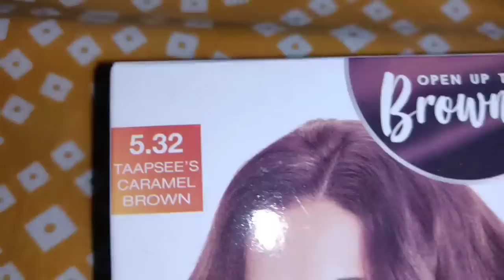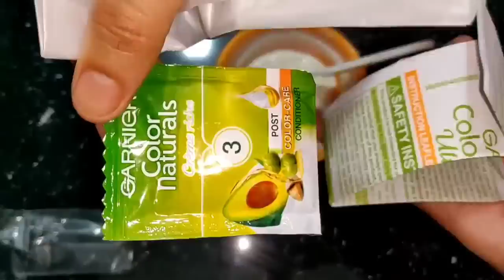New Hair Color At Home 🥺😒😣🙄... Ye kya Galti ho gai mujhse😓😓/ SWATI BHAMBRA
Garnier Color Naturals Creme hair color, Shade 5.32 Caramel Brown (70 ml + 60 g)